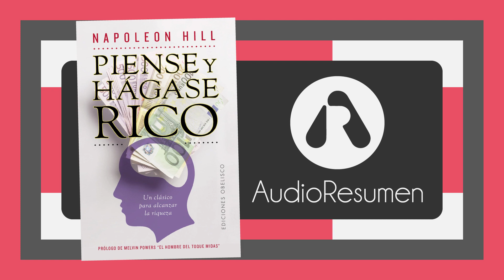Piense y hágase rico ~ Napoleon Hill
Una obra clásica para alcanzar la prosperidad. Tras más de dos décadas investigando a profundidad a los hombres más acaudalados de su tiempo, Napoleon Hill desveló el secreto de la riqueza aprendido del famoso magnate e escritor Andrew Carnegie. Carnegie no solo amasó una fortuna colosal, sino que también elevó a un sinnúmero de individuos enseñándoles sus principios. "Piense y hágase rico" es un compendio basado en estas experiencias, con el propósito de impulsar el éxito económico y personal de la humanidad. Este libro pone la riqueza y el cumplimiento personal al alcance de aquellos que anhelan alcanzarlos. No permitas que el éxito sea exclusivo de unos pocos, lucha por tu propia porción de triunfo.

00:00 Introducción
00:26 Capítulo 1. Los pensamientos son cosas
03:53 Capítulo 2. El deseo
06:29 Capítulo 3. La fe
10:42 Capítulo 4. La autosugestión
12:29 Capítulo 5. El conocimiento
14:51 Capítulo 6. La imaginación
17:11 Capítulo 7. La planificación organizada
22:34 Capítulo 8. Decisión
25:09 Capítulo 9. Perseverancia
27:49 Capítulo 10. El poder del trabajo en equipo
29:07 Capítulo 11. El misterio de la transmutación del sexo
33:42 Capítulo 12. El subconsciente
35:13 Capítulo 13. El cerebro
37:25 Capítulo 14. El sexto sentido
39:28 Capítulo 15. Los 6 fantasmas